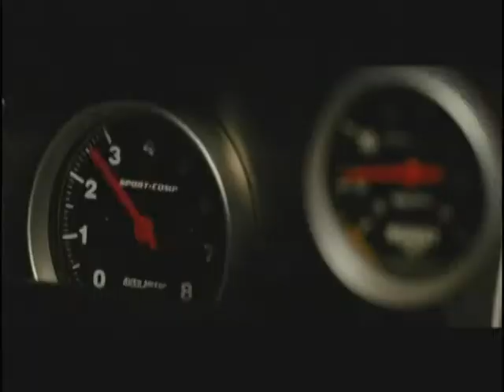Piques de Asfalto - Guanare Septiembre 2011.avi